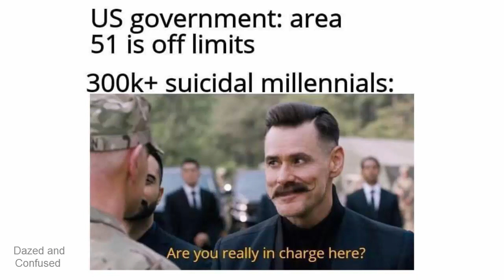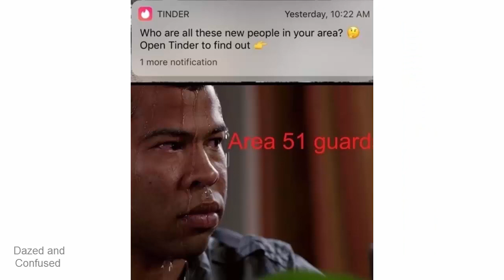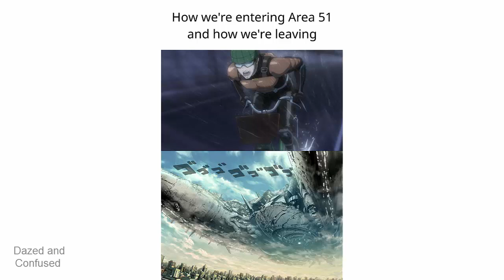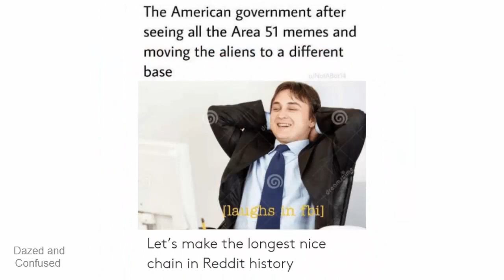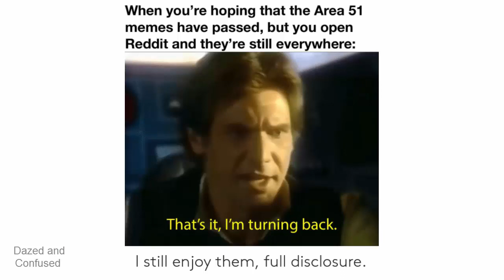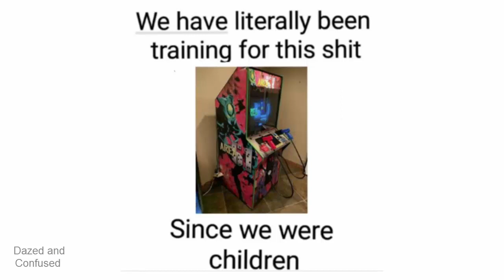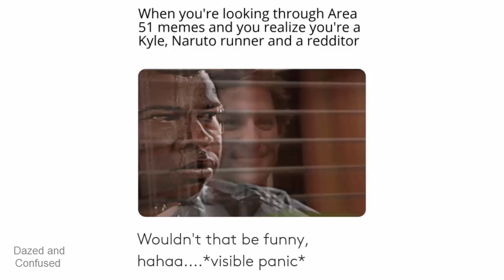Funniest Area 51 Memes on The Internet!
Thousands of people have taken a Facebook pledge to storm Area 51 to 'see them aliens', and since then it this event went viral and a lot of memes have been published especially on Reddit, here are some of these funny memes..and get ready to meet aliens in Area 51!